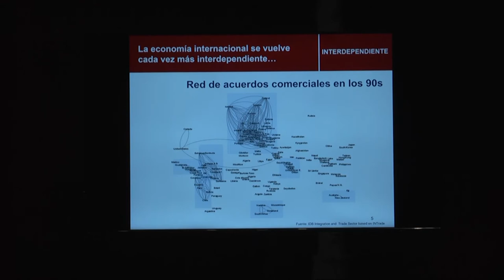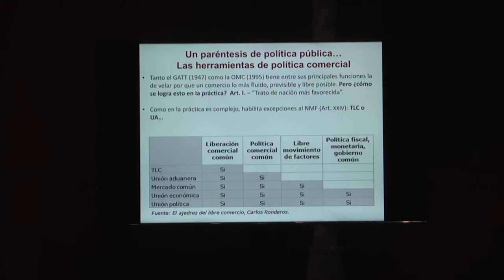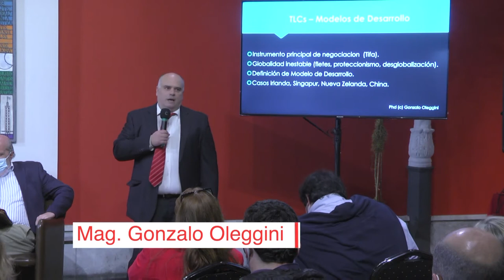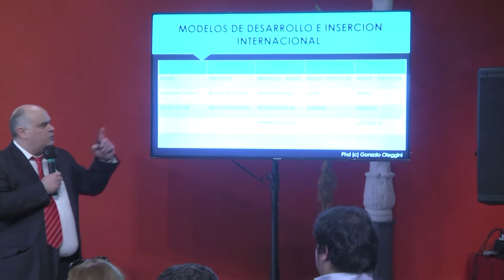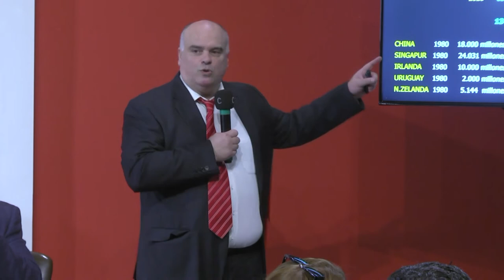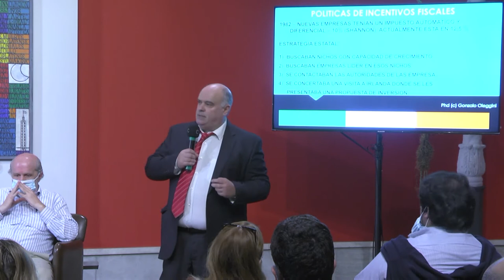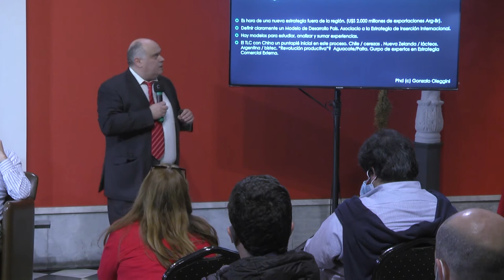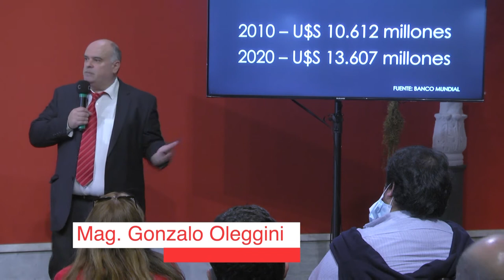Tratados de Libre Comercio: una herramienta para el desarrollo, Uruguay 2030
Exponen: Ec. Luis Mosca, Mag. Gonzalo Oleggini y Dr. Nicolás Albertoni. Cierre del evento: Dra. Carolina Ache.